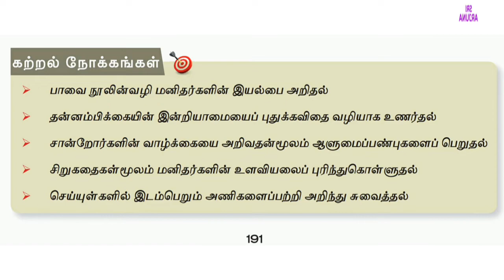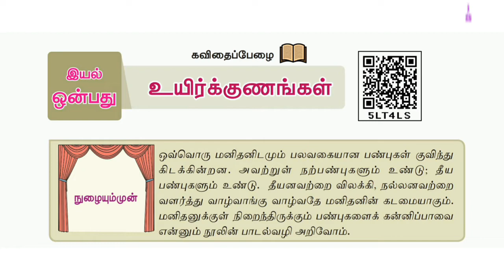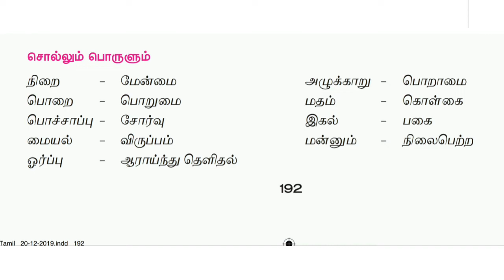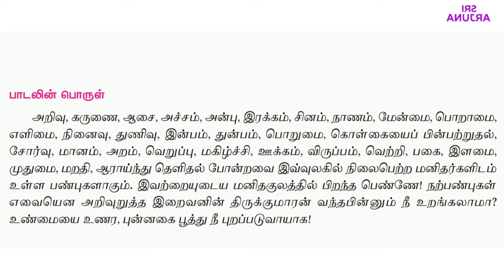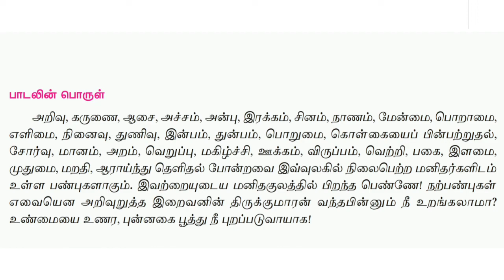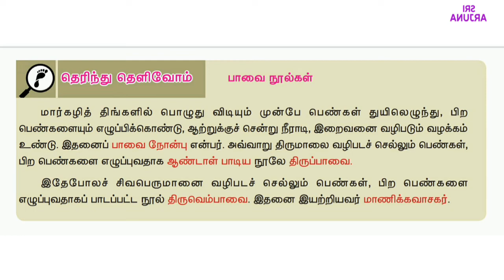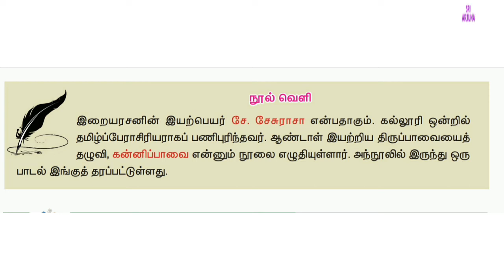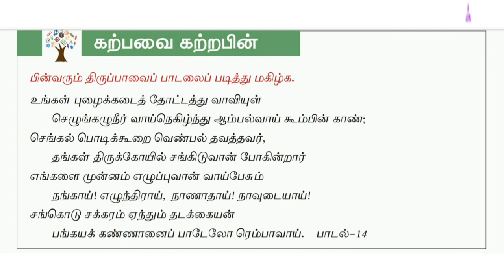8th Standard Tamil | இயல் 9, குன்றென நிமிர்ந்துநில் | கவிதைப்பேழை | உயர்க்குணங்கள் | விளக்கம்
எட்டாம் வகுப்பு தமிழ், இயல் 9, குன்றென நிமிர்ந்துநில், கவிதைப்பேழை, உயர்க்குணங்கள், பாடலின் விளக்கம் மற்றும் கற்பவை கற்றப்பின்.